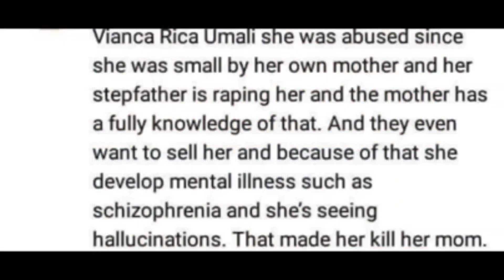Isabella Guzman Case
I made this video using my phone cameras and recordings.